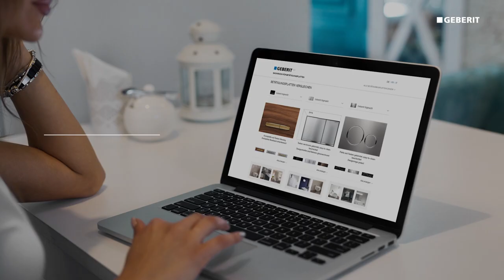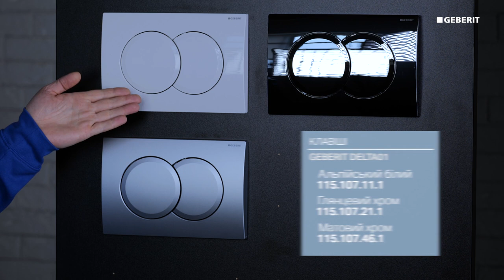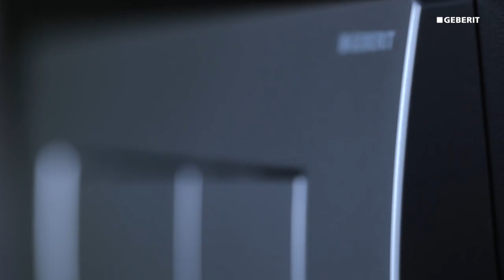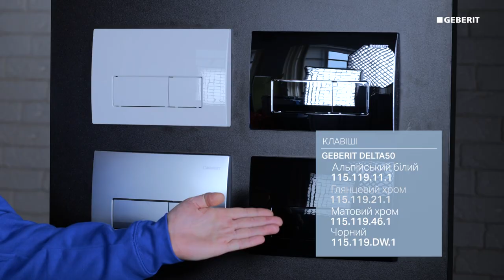Змивна клавіша Geberit Delta 115.109.46.1. Розпаковка та огляд.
Придбати змивні клавіши серії Geberit Delta можна на нашому сайті або в мережі офлайн-магазинів Keramis